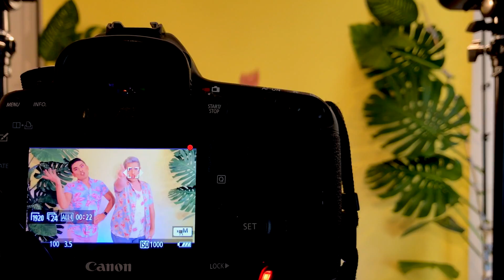DETRAS DE LAS FOTOS 2! /@aragonsbook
Para celebrar mis dos años en youtube les traigo el detrás de las fotos que hemos hecho en este año!

Los quiero mucho y gracias por ser parte de esta aventura!!

O envíame un mail si quieres que trabajemos juntos!